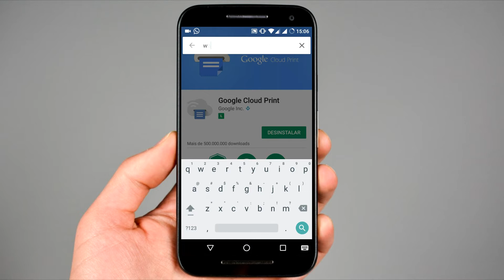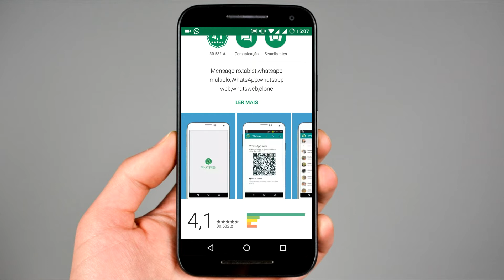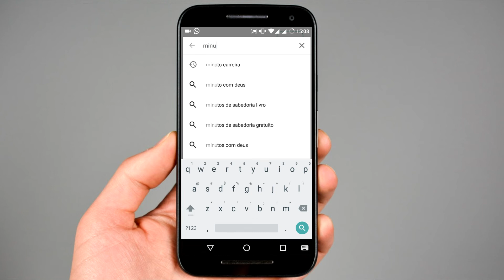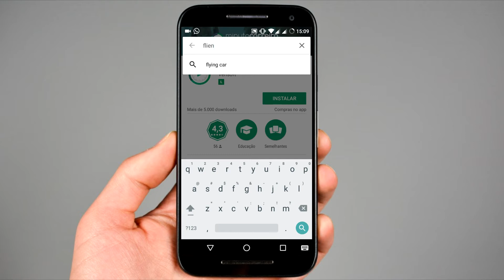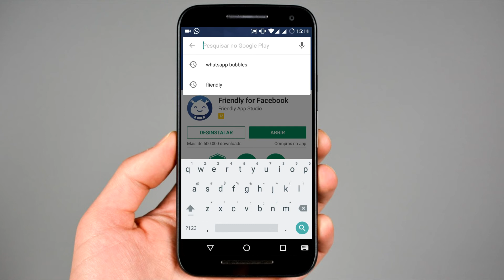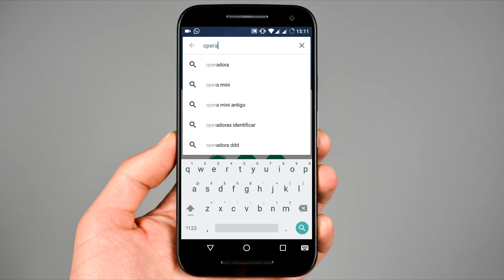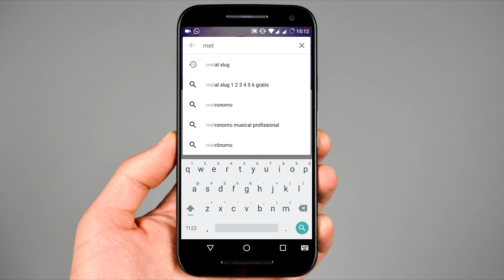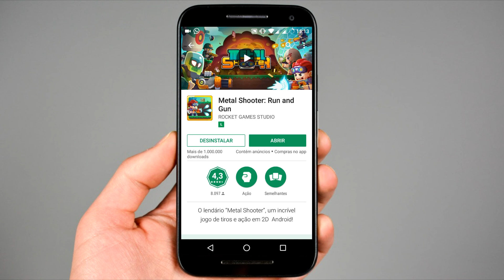Melhores apps para Android #1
Nesse vídeo separei uma lista com os melhores apps para Android.